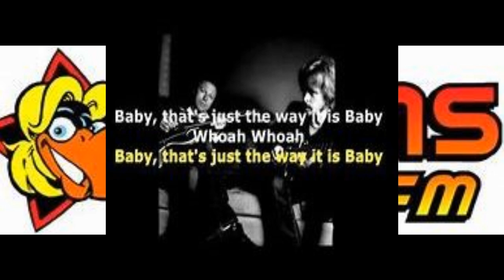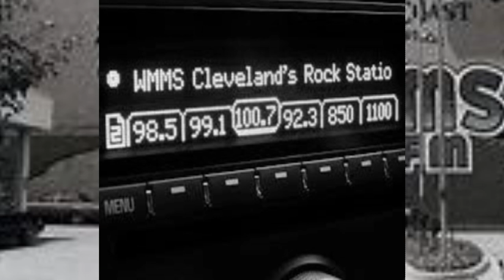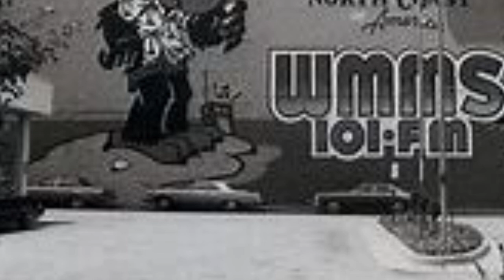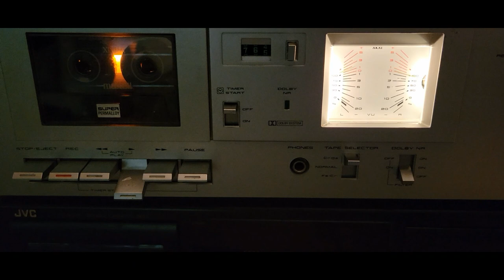The Rembrandts - acoustic set - WMMS Coffeebreak Concert - The Empire Cleveland OH 11/19/90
The Rembrandts played an acoustic set that was broadcast live on WMMS as part of their long-running "Coffeebreak Concert" series. This show was performed at The Empire in Cleveland Ohio on November 19th 1990. WMMS-FM to cassette to wav 16bit44 to mp4.
- Burning Timbers
- Just The Way It Is Baby
- Someone
- Show Me Your Love
- interview by Matt The Cat
- Everyday People
- Good Night
- Confidential Information
- New King
- end credits